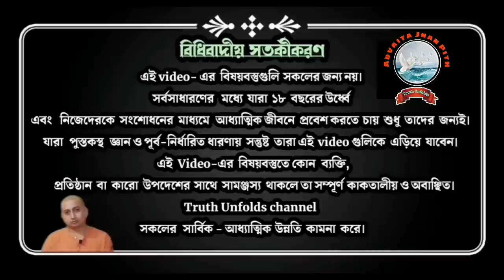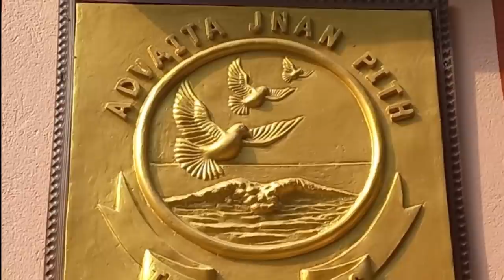মহারাজ কিভাবে শান্ত থাকেন?_HOW DOES THE MAHARAJ STAY CALM ll SWAMI TRAILOKYANANDA ll 21-06-2023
১. জীবনে কঠিন পরিস্থিতিতেও শান্ত থাকার উপায় কি?
২. আমাদের এ জীবন কি আমাদের হাতে আছে?
৩. আমরা কি পরিস্থিতিকে পরিবর্তন করতে পারি?
৪. আমরা যদি কোন ভুল কাজ করেও ফেলি, তারপর সেই ভুলের প্রতি কেমন দৃষ্টি রাখা উচিত?

১.আপনি  JOIN করতে পারেন শ্রীমদ্ভগবদ্গীতা, কঠোপনিষদ্, শ্রীশ্রী চন্ডীর  মতো কোর্সে ।

২. ঘরে বসে বিবেকচূড়ামণির মতো কোর্সের সম্পূর্ণ লাভ নিতে, দেরি না করে আজই যুক্ত হন নিচে দেওয়া link-এ click করে-

৩.সংস্থার এই যে কাজ তাকে সমর্থন করার সর্বোত্তম পথ আপনার আর্থিক সহযোগিতা, যা আমাদের মজবুত করে। মনে রাখুন আপনার কোর্স করা, অনুদান করা, এ সবকিছুই ঘুরে আপনার কাছেই আসবে পরোক্ষভাবে সামাজিক ও ব্যক্তিগত জীবনের রূপান্তরের মাধ্যমে।

BANK Details :-
ADVAITA JNAN PITH
Axis Bank

🛑🌟 UPCOMING COURSES🌟🛑